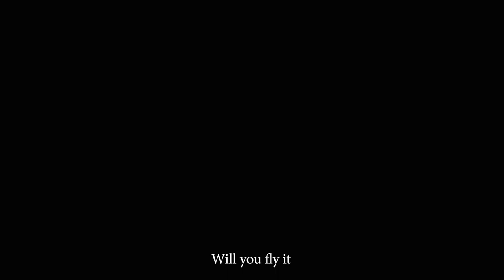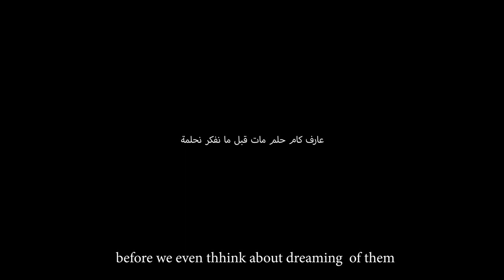Tayara Waraa - Short Movie 2022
Latest work by VIVID Studios MENA

Editor: Hussien Mokhtar
Colorist: M Sami Nassar
Post Producer: Sarah Abouzeid
Assistant Post Producer: Hagar Hamza

A film by: Mariam Elbagoury & Fawzi Darwish